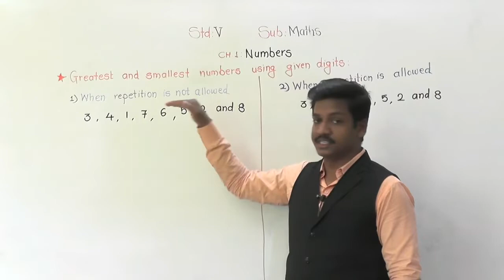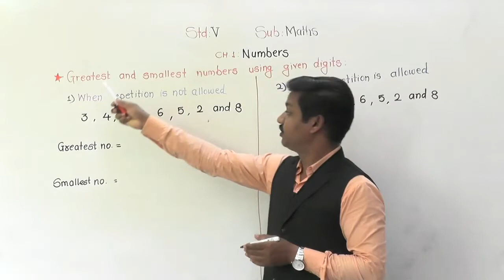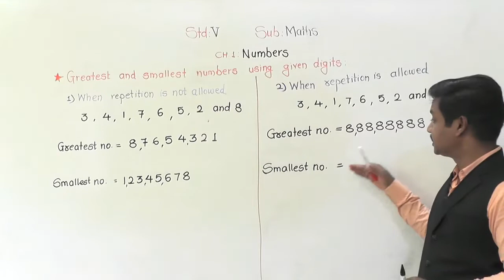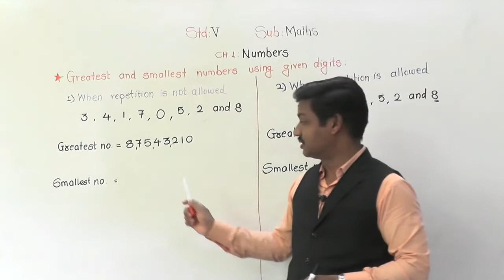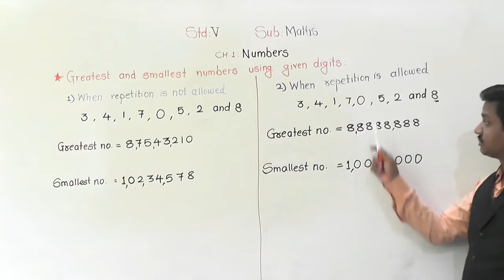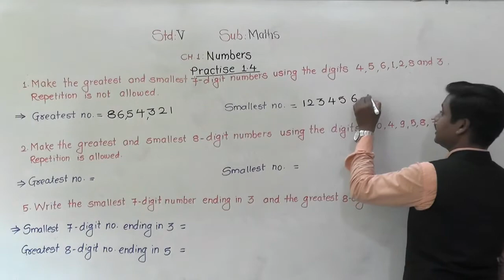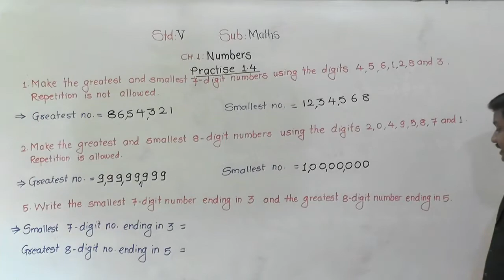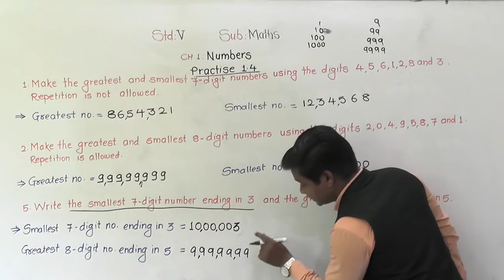Class-V:Maths: Numbers: Greatest and Smallest Numbers